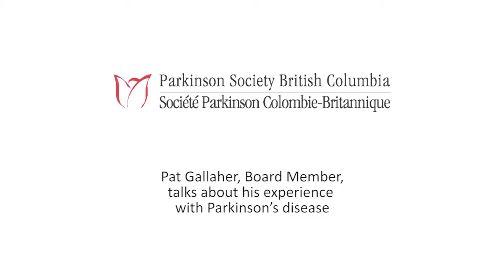Living with Parkinson's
A short video by local resident and Parkinson Society BC Board Member, Pat Gallaher.